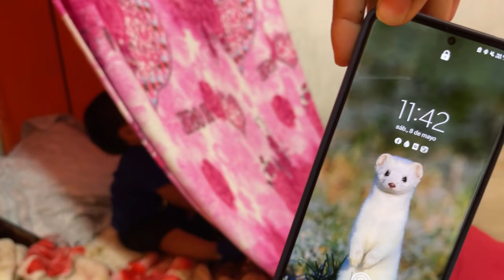Le construimos un cuarto a Jayden aquí dormirá de hoy en adelante|| ya no dormirá con nosotros